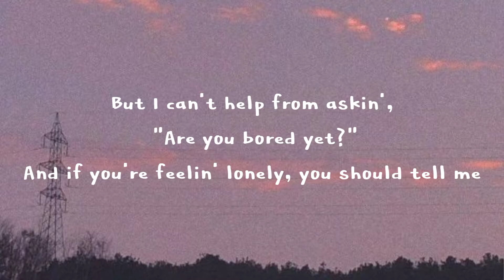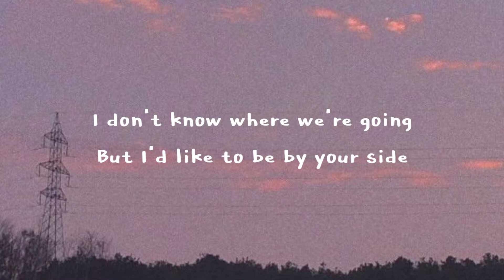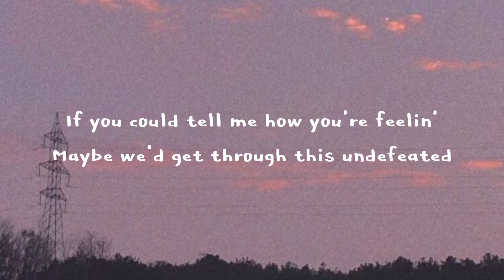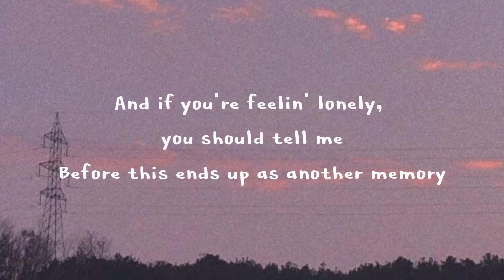Are you bored yet? - Wallow(ft. Clairo) Lyrics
✨ Wallpaper: Pinterest.com✨

Lyrics:

What's wrong?
You've been askin' but I don't have an answer
How come?
I'm still thinkin' let's pretend to fall asleep now
And stallin' only goes so far when you've got a head start

'Cause we could stay at home and watch the sunset
But I can't help from askin', "Are you bored yet?"
And if you're feelin' lonely, you should tell me

But I'd like to be by your side
If you could tell me how you're feelin'
Maybe we'd get through this undefeated
Holdin' on for so long

Will you tell the truth so I don't have to lie? (Yeah, oh)